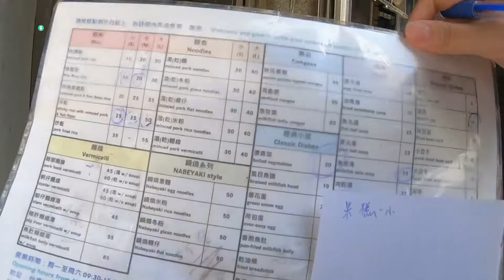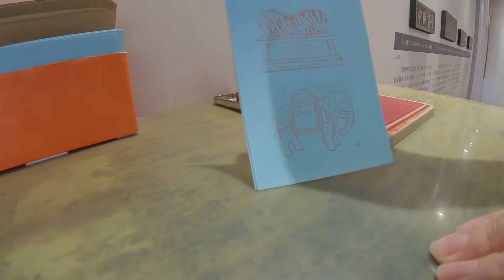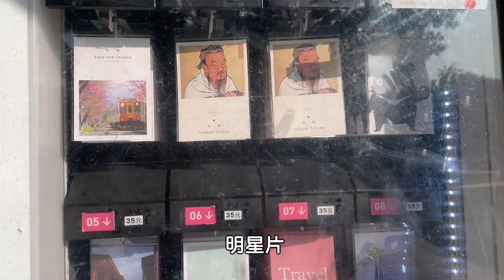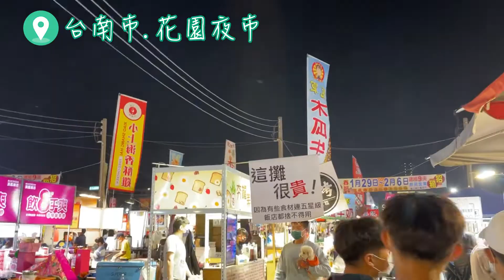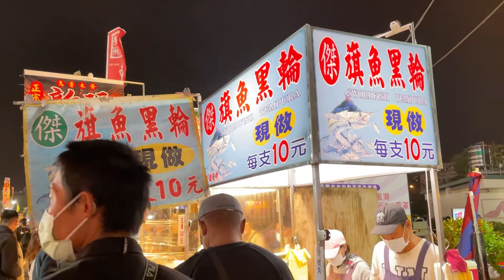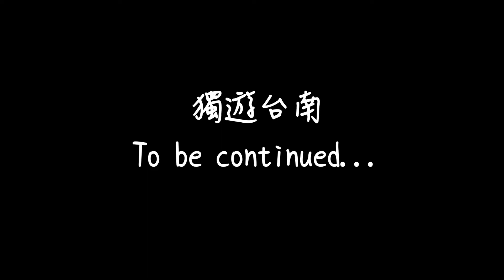【台南獨旅吃不停】Part 1- 台南市旅遊吃貨vlog | 神農街真的有韻味 - 台南美食 | 嘿我要旅行 Hey Travel Life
因為安排不到回馬來西亞的日期
剩下了Annual Leave太多
就出現了這個很突然的台南trip

雖然大家都說台南的食物隨便都好吃
但我嘴巴應該是太挑了
一些覺得真的很普通 =w=

歡迎大家推薦我更多台南的真.好吃的食物！